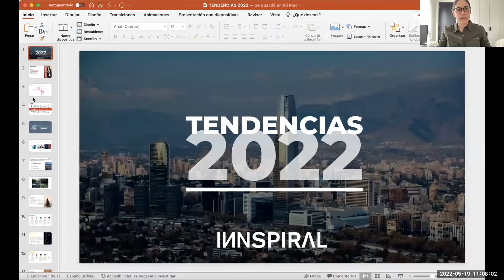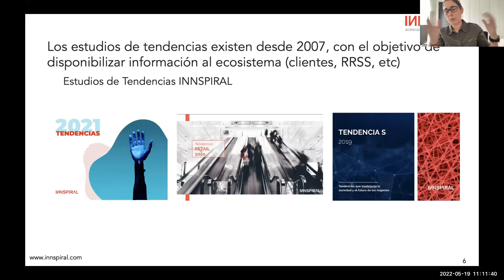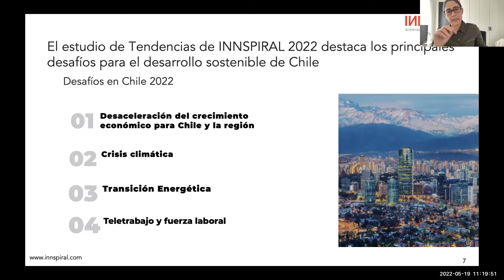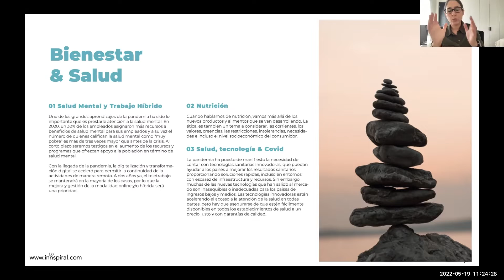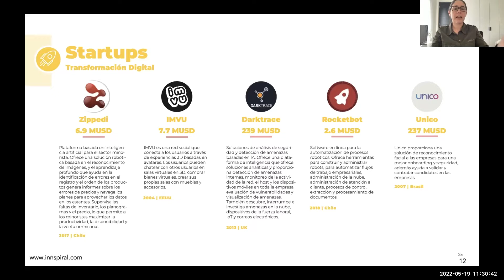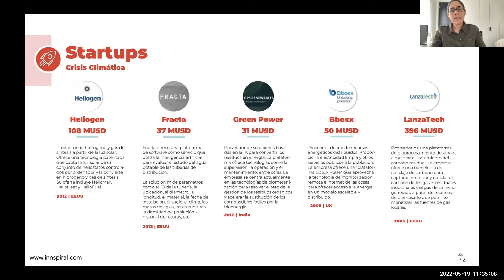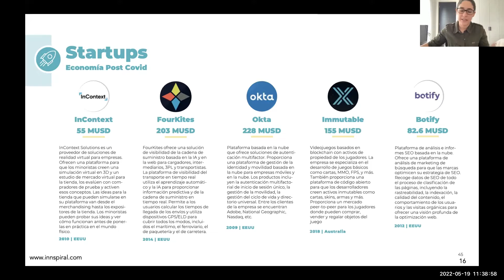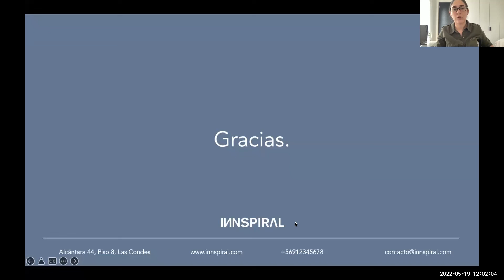Ciclo Diálogos - Tendencias 2022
Charla efectuada el jueves 19 de mayo 2022

Invitada: Camila Mohr. Ingeniera Civil Industrial UTFSM. Gerente General de INNSPIRAL, la primera aceleradora de innovación corporativa de América Latina.

Conduce la periodista Ana Josefa Silva.